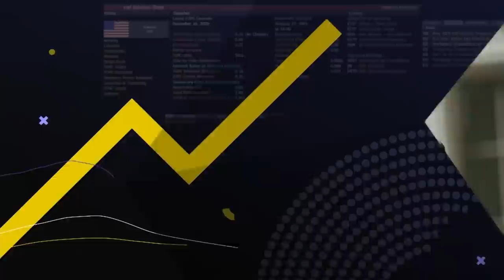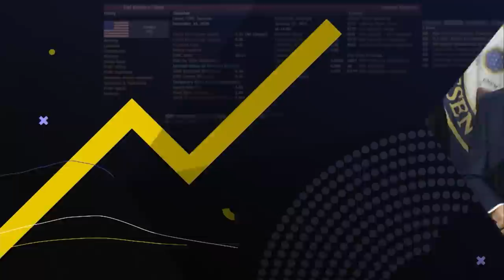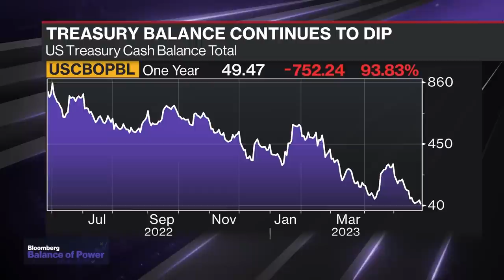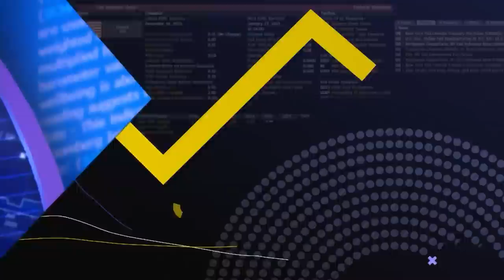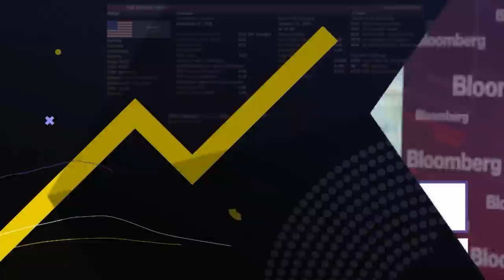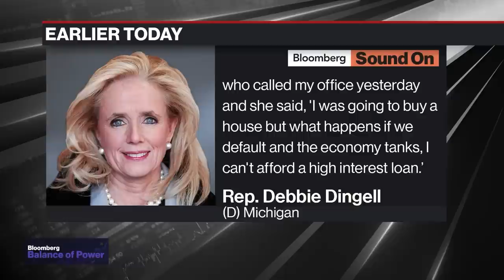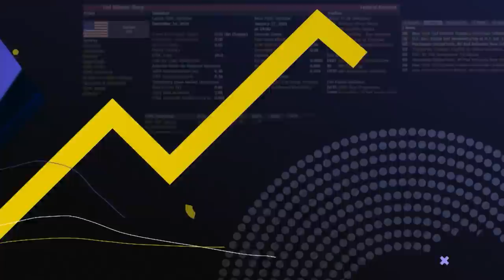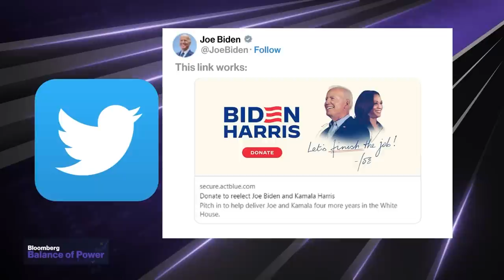Balance of Power Full Show (05/25/2023)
On Balance of Power, 05/25/23, Rep. Seth Moulton (D-MA) on the debt ceiling and AI & the future of warfare, and Color of Change President Rashad Robinson on the tragedy of George Floyd's murder, three years ago today.